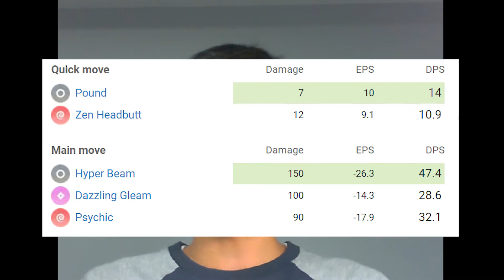Blissey WALLS Charmers, Alomomola etc. with unseen POTENTIAL in GO Battle League Love Cup?!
Love in the air guys! Let's celebrate this occasion with a SPICY set in the new Love Cup, where I used Blissey, out of ALL other meta pokemon! It turned out to be a great pokemon to tank hard hitting moves like Charm and Waterfall, and even helps to get shields in early game! I also ran Crustle and Ariados which were also great coverages to the meta like Charizard, fairies, and Psychic types! I hope you guys will be able to see in this video, how the THICCNESS of Blissey will stun and amaze my opponents in this Love Cup meta!

0:00 - Intro
0:34 - What is the Love Cup?
1:18 - Team Compo.
2:55 - Round 1 (Wigglytuff, Alomomola, Clefable)
6:35 - Round 2 (Porygon-Z, Milotic, Cherrim)
9:37 - Round 3 (Charizard, Wigglytuff, Solrock)
11:45 - Round 4 (Scizor, Darmanitan, Slowking)
14:50 - Round 5 (Clefable, Scrafty, Charizard)
17:29 - Outro